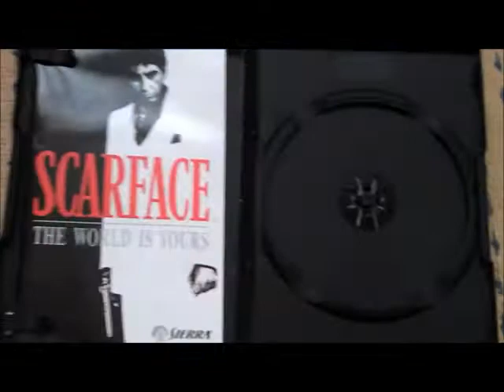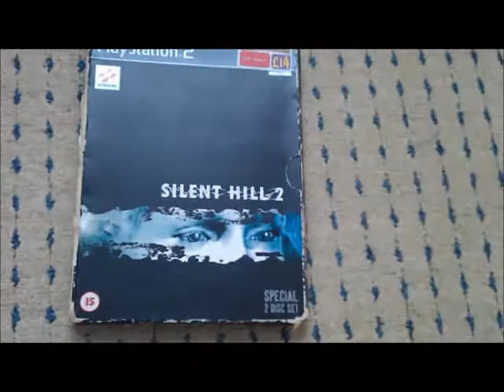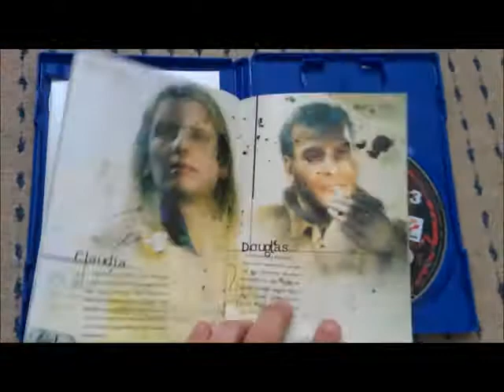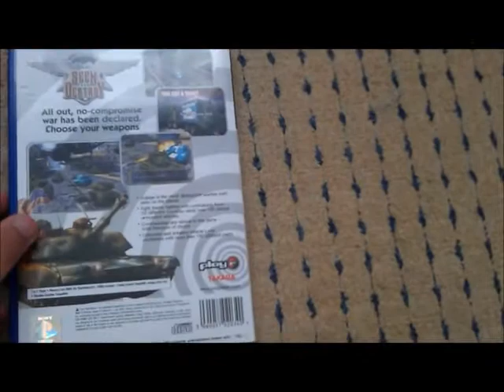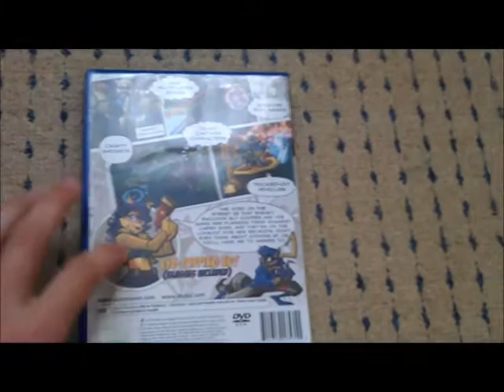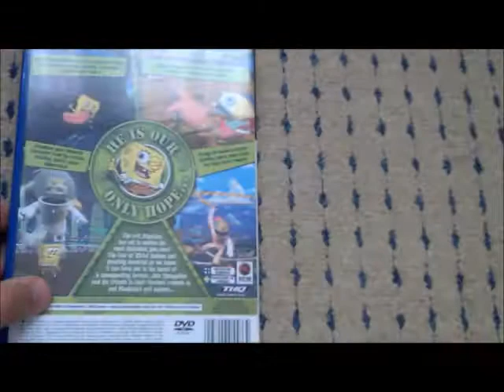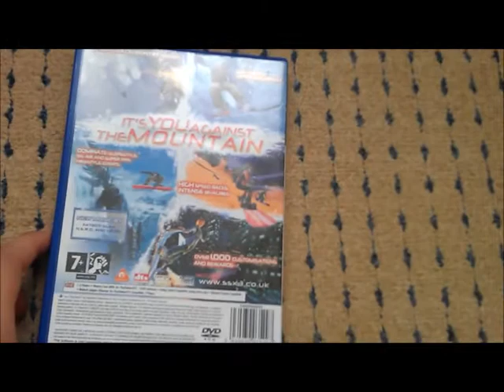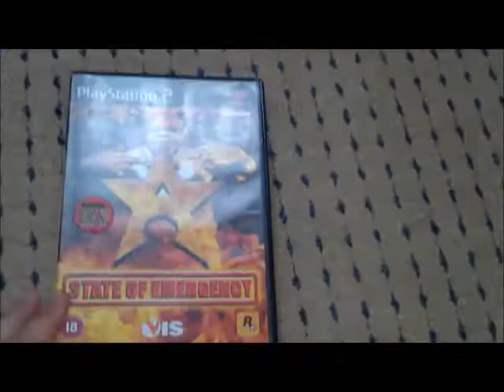Playstation 2 game collection part 5 S-S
ps2 collection